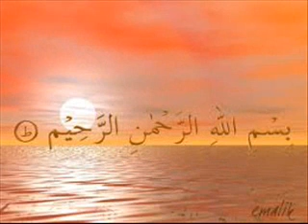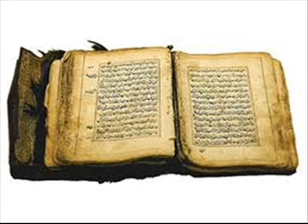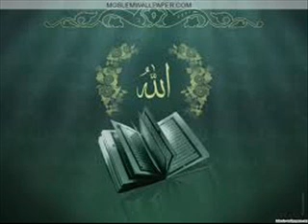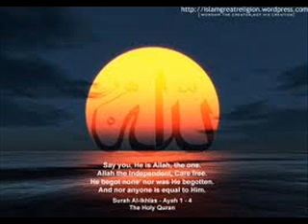Quri Fahad ibrahim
travi jamiya abu bakar 2010